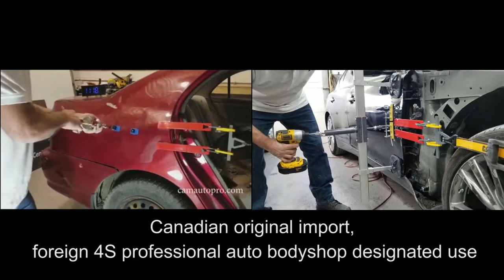Paintless Dent Repair System(PDR)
BOSJOB COMPANY LTD.
Add:Tang Zi Keng lndustrial District,Jiang Zui Cun Xin Hui Qu,Jiangmen,GuangDong,P.R.C